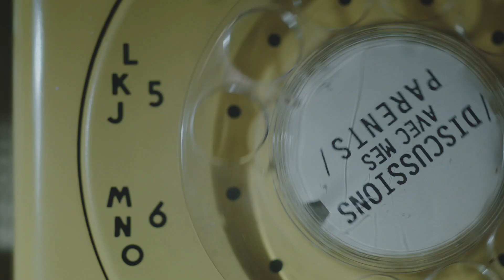DAMP III - BLOOPERS PART. 1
Quelques bloppers venant des 4 premiers épisodes de la 3e saison de Discussions avec mes parents, en ondes les lundis 19h30 à R-Canada.